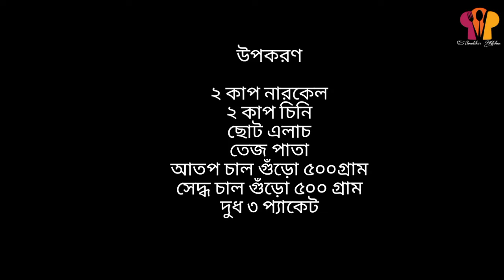শীতের মরশুমে বানিয়ে ফেলুন দুধ পুলি॥